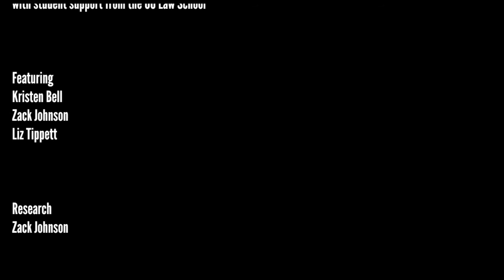Courtroom Sketch Artist Fails | Oregon Law Lab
Prof. Kristen Bell and I try to guess the celebrity featured in these artistically questionable renderings of courtroom proceedings.  Law student Zack Johnson provides the legal context for these drawings.  We contribute sarcasm and harsh commentary.